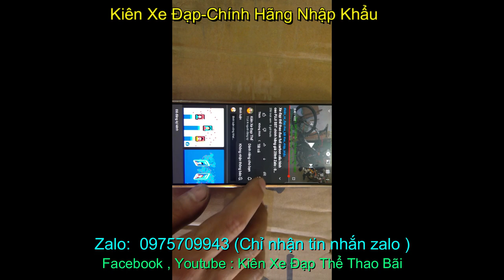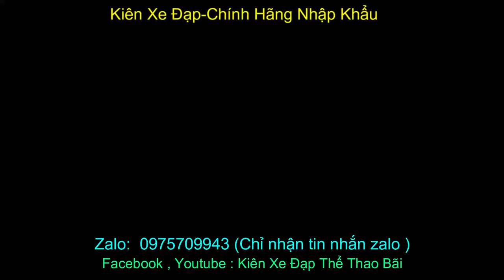xe đạp đua thể thao WIEL nhập khẩu chính hãng giá sold zalo 0975.709.943